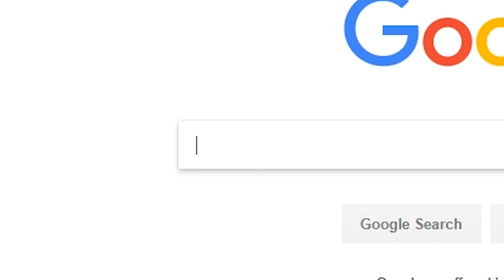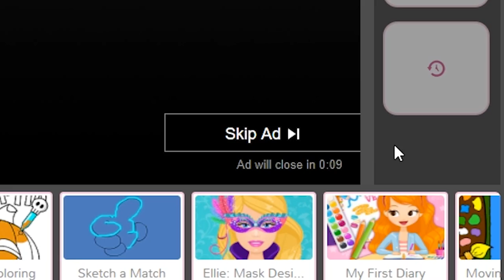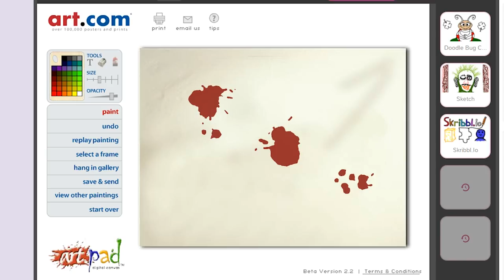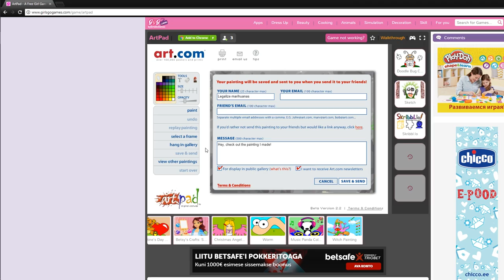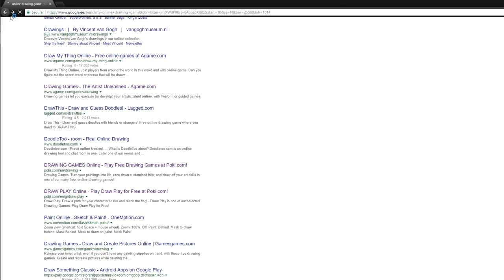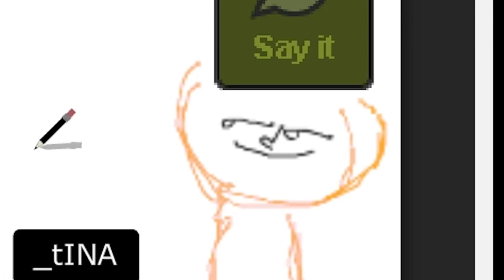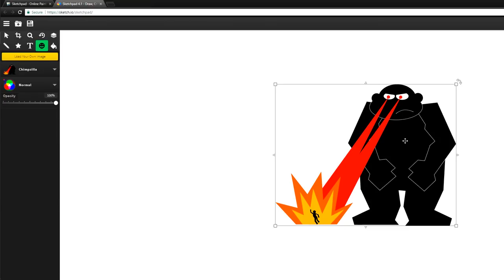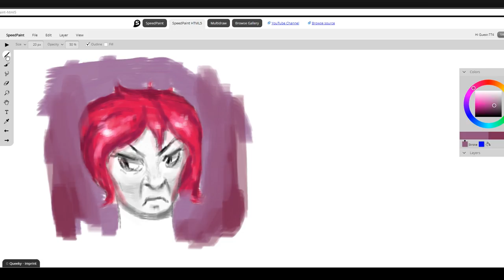Epic Online Drawing Games & Apps Gameplay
Hello YouTube Gaming. Welcome to the 5th episode of bad art apps, in which some of the apps aren't that bad. :)

✦LINK DUMP✦

Tablet - Wacom Intuos Art medium